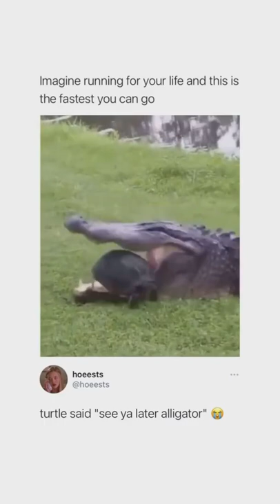See ya later Alligator Meme